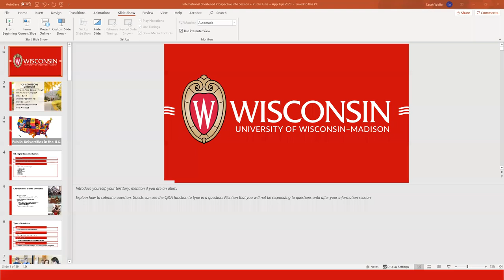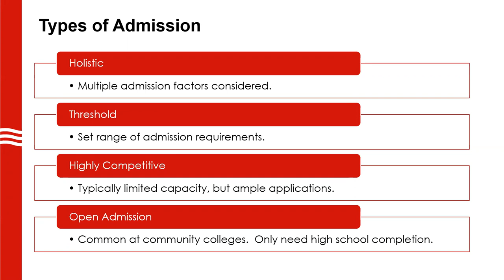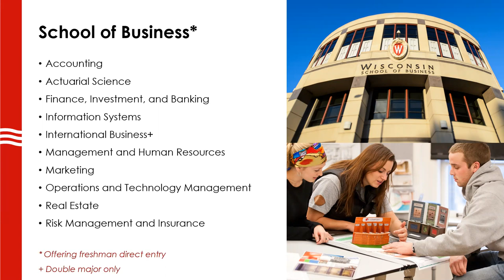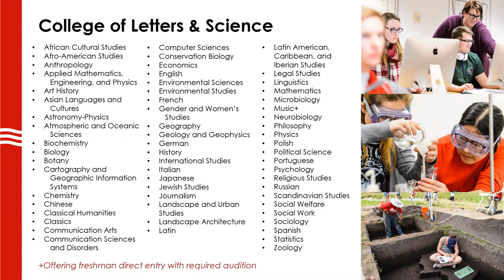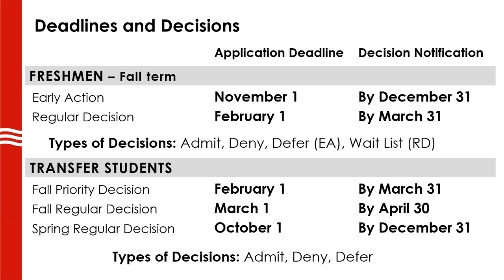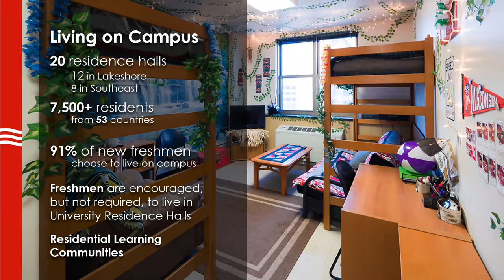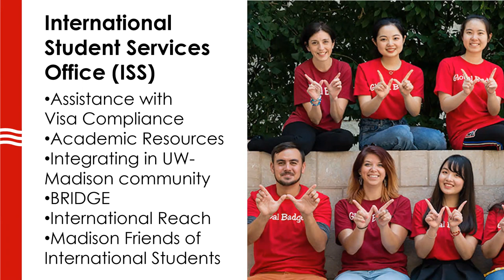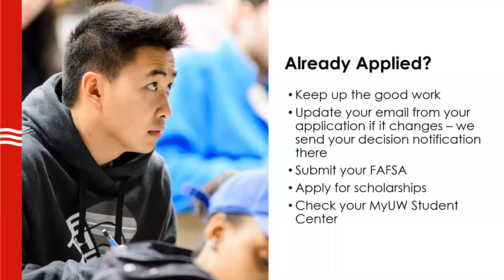Knowledge@KPT Admissions 101 Series with University of Wisconsin - Madison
Knowledge@KPT Admissions 101 Workshop Series with University of Wisconsin - Madison on the Session Topic: UW-Madison Information Session